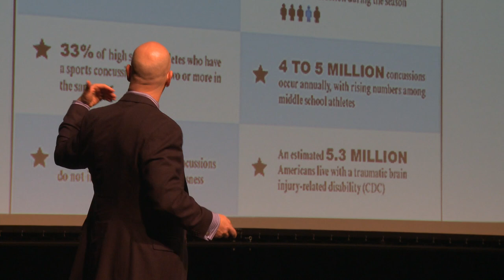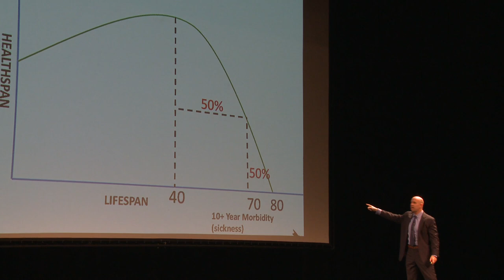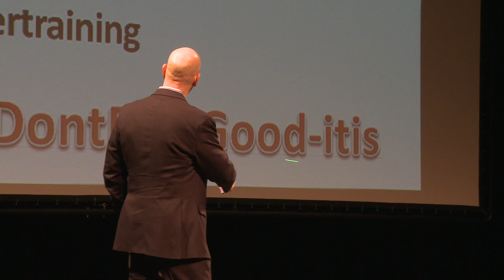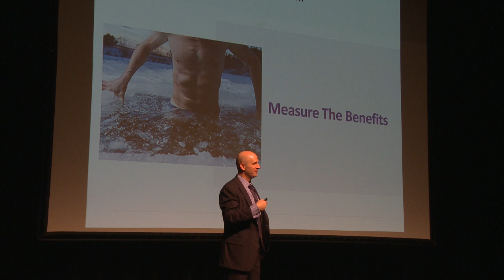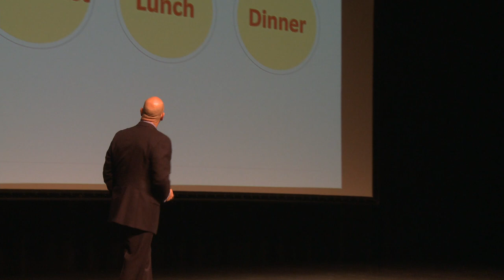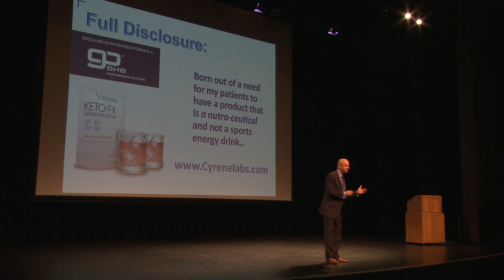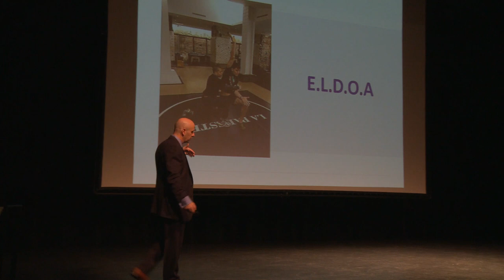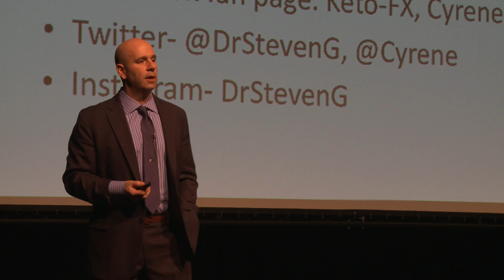Dr. Steven Geanopulos - Your Brain: In Fitness, Aging and Injury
Dr. Steven Geanopulos -  Your Brain: In Fitness, Aging and Injury at the 12th Ottawa Health and Wellness